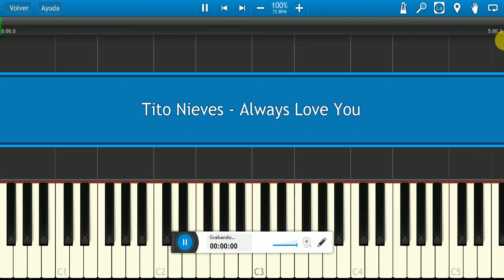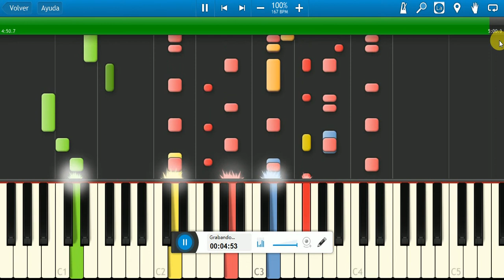Tito Nieves / I'll Always love you / Piano Tutorial